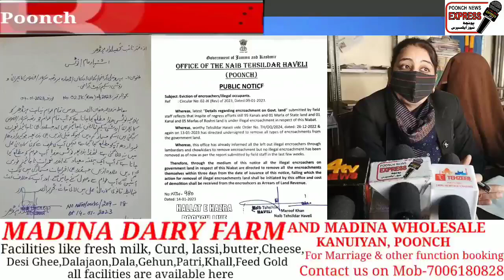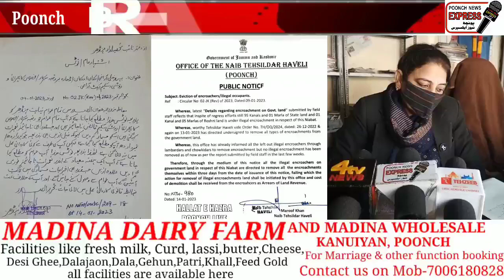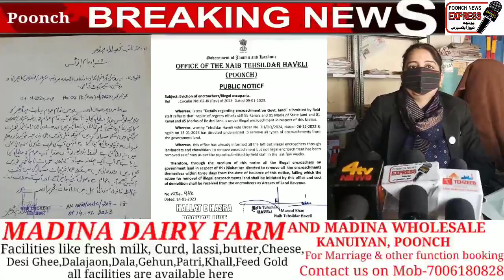Advocate Sonal Sasan expressed her views about recently issued order by LG govt for removal of encr.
Advocate Sonal Sasan expressed her views about recently issued order by LG govt for removal of encroachment on state land also demand to govt for justice with poor families.